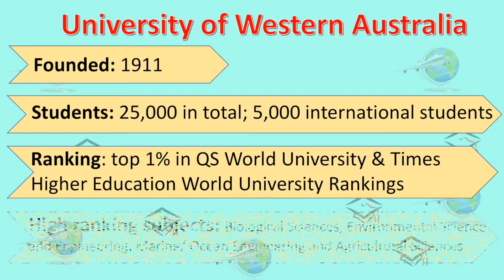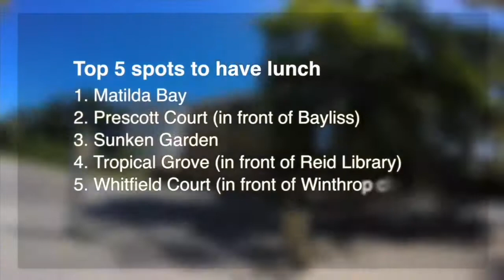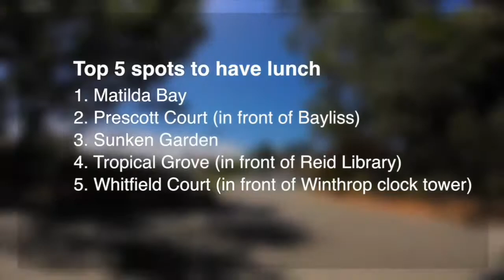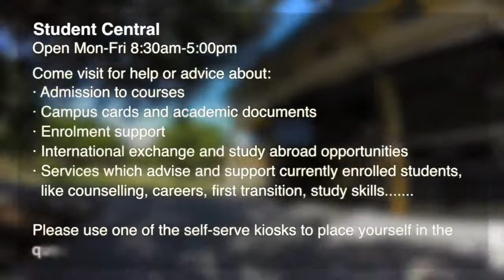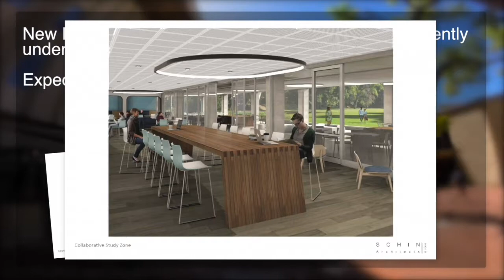University of Western Australia UWA Crawley campus tour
About University of Western Australia
Founded: 1911
Students: 25,000 in total; 5,000 international students
Ranking: top 1% in QS World University & Times Higher Education World University Rankings
High ranking subjects: Biological Sciences, Environmental Science and Engineering, Marine/ Ocean Engineering and Agricultural Sciences